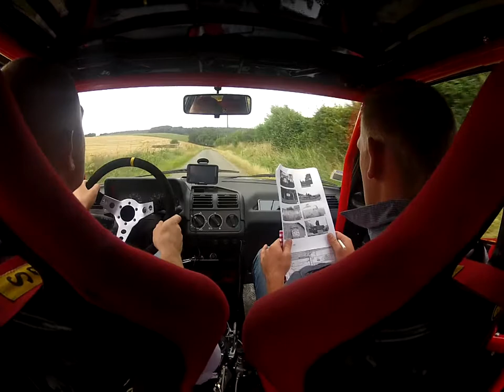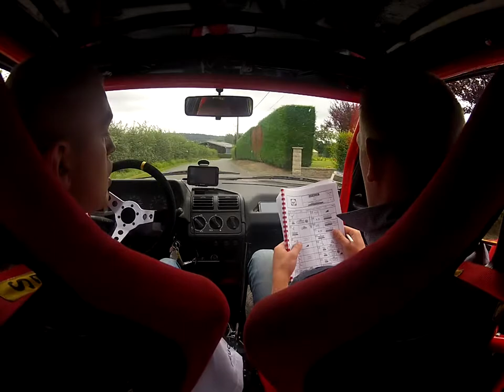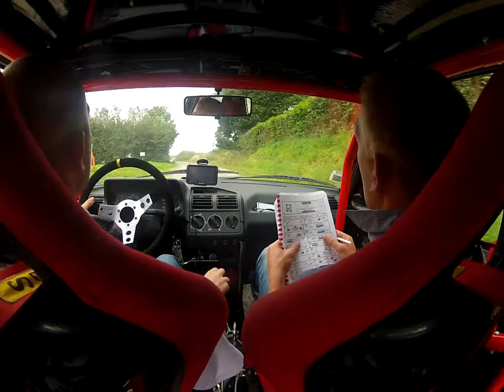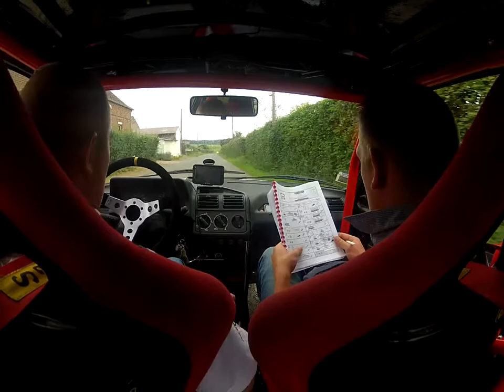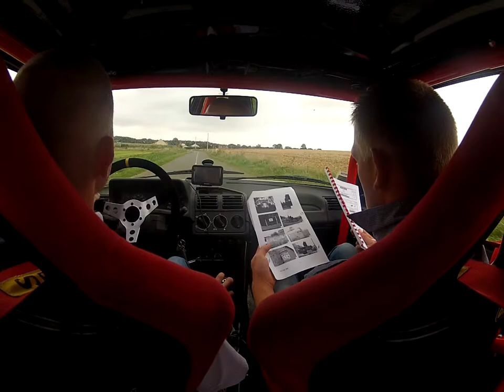rallye carto club psa pts 62 ,bichon62 205 gti 1900